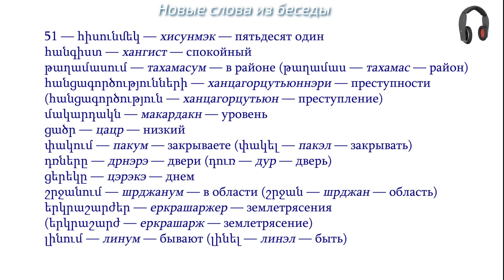Армянский язык. Беседа 51. Вы живёте в спокойном районе?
Армянский язык. Беседа 51.
1. Вы живёте в спокойном районе?
2. Да, уровень преступности там низкий.
3. Двери замыкаете ночью?
4. Да, и в дневное время на всякий случай.
5. Землетрясения бывают в этой области?
6. Нет, никогда.
7. А как насчёт наводнений?
8. Иногда случаются. Поблизости река!

ПЕРЕВОД:
Հայոց լեզու։ Զրույց 51։
1. Դուք հանգի՞ստ թաղամասում եք ապրում։
2. Այո, հանցագործությունների մակարդակն այնտեղ ցածր է։
3. Գիշերը փակու՞մ եք դռները։
4. Այո, ամեն դեպքում, ցերեկը՝ նույնպես ։
5. Այդ շրջանում երկրաշարժեր լինու՞մ են։
6. Ոչ, երբեք։
7. Իսկ հեղեղումնե՞ր։
8. Երբեմն լինում են։ Մոտակայքում գետ կա։